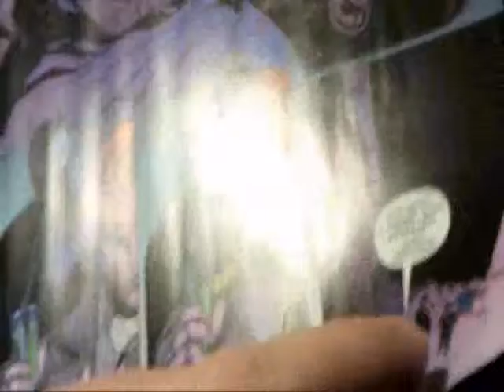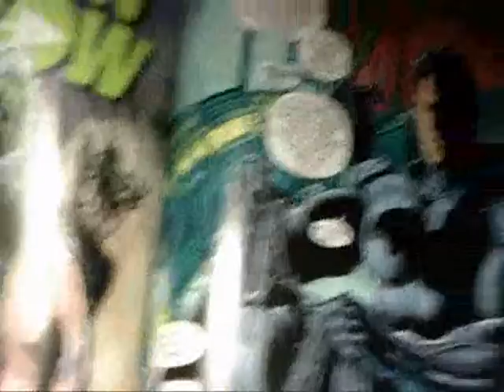batman the dark knight issue 28 review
my review of the  batman the dark knight  issue 28 comic book